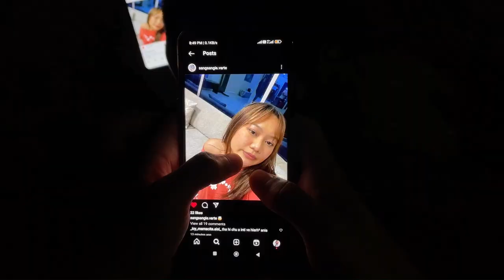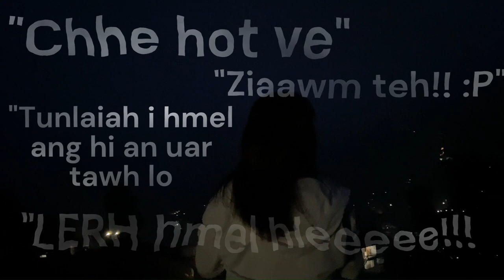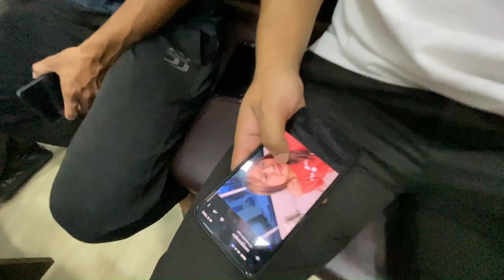CHALTLANG AYM SHORT MOVIES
Movie theme : " Social  media leh Depression"  BORAL MEK TE CHHANCHHUAKIN.
Director:Ronnie Lalhmachhuana
Main actress : Lalnunsangi varte ( Sangsangi)
Role player :
1. Rosangzuala.
2. Tv,Jonathan lalremruata ( JOJO-A)
3. Baby Lalrammawii
4, Tv. Zonuntluanga
5. Lalrinengi
6. Lalhmingmawia
7. Lalrempuii
8. lalruatkimi
9. Jh.Lalhrilzeli
10.C. Zorinsangi
11. Thmahmingliani hauhnar
12. Mosesa
13. Tawnga
14. Lalremtluangi
15. Joyce